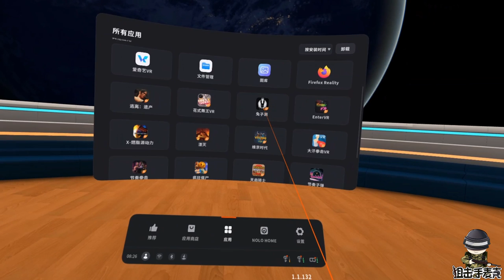狙击手麦克：中国刀法PK西方剑术，这款VR格斗游戏很过瘾！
也不知道是从什么时候开始，只要是一段时间没接触到那些新奇特，或者最新上市的数码产品，我就浑身不自在，所以今天，1999，我弄了一个它。我对VR设备接触的不多，所以一开始看到这台号称真4K的VR一体机那么便宜，心里没底，但是呢，又看到它某东产品页面上写着新品7天试玩，所以…… 本频道制作的所有视频都符合平台的使用政策，没有任何违规行为。